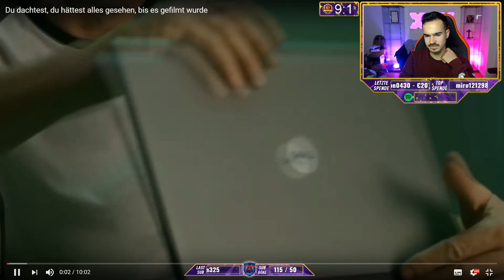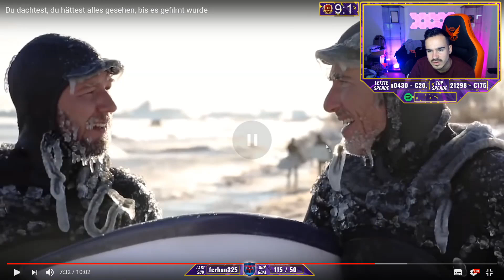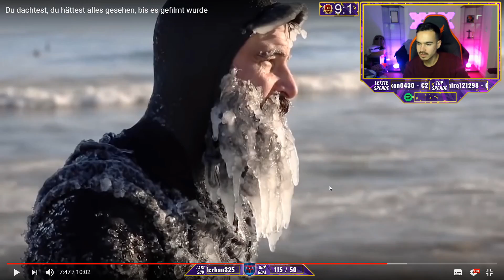Erné REAGIERT auf Du dachtest, du hättest alles gesehen, bis es gefilmt wurde..